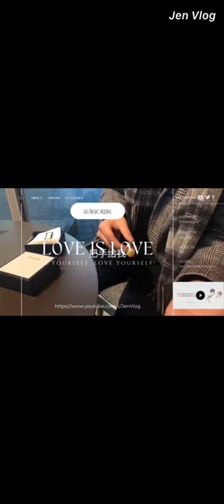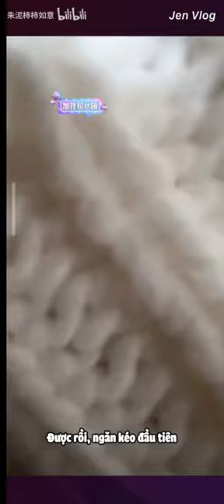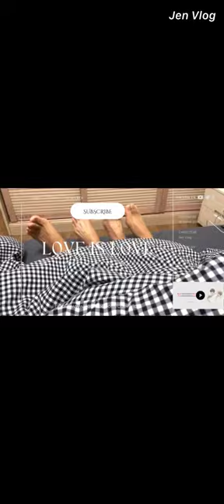[Engsub/BL] Check their bedroom and discover a lot of weird items 🔞 | Chen Lv & Liu Cong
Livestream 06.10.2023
Chen Lv/ Trần Luật: @Clv陈律
Date of birth/ Sinh ngày: 25/09/1997
Height/ Chiều cao: 1m75
Hometown/Quê quán: Nanchang, Jiangxi Province/ Nam Xương, Giang Tây
Date of birth/ Sinh ngày: 27/09/2001
Height/ Chiều cao: 1m85
Hometown/ Quê quán: Guangzhou, Guangdong Province/ Quảng Châu, Quảng Đông

Jen Vlog